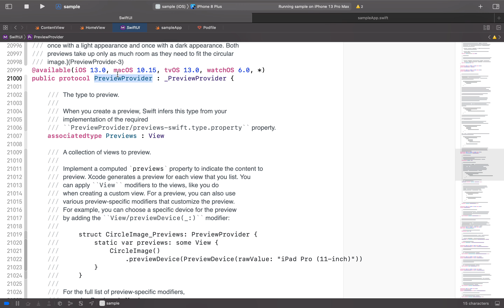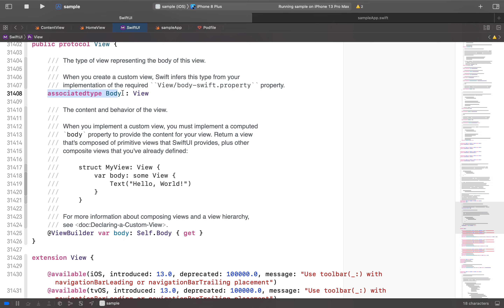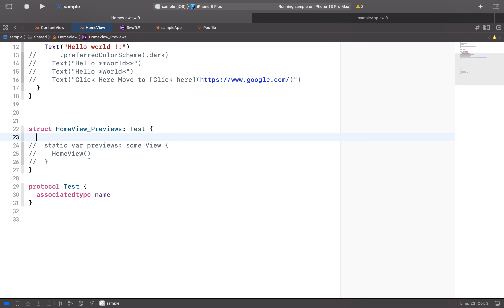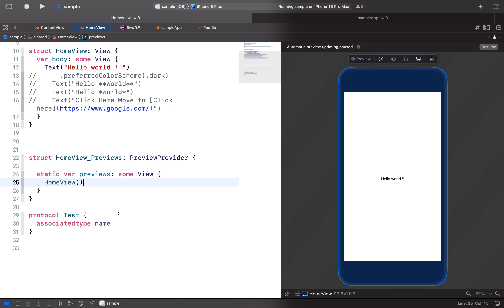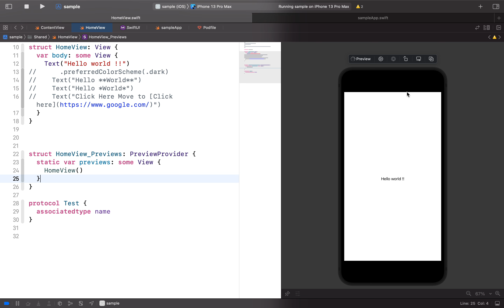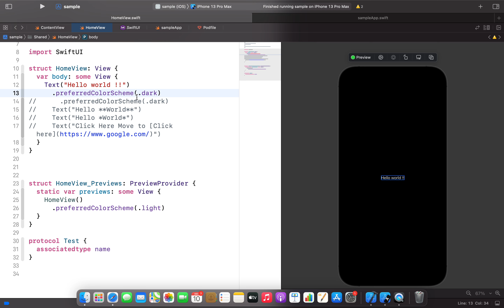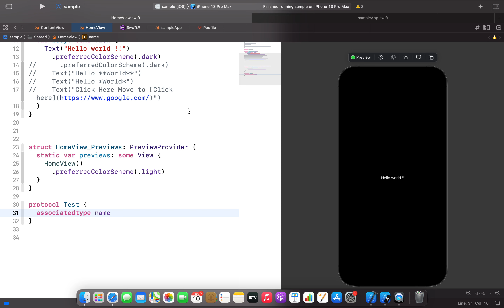SwiftUI - PreviewProvider in SwiftUI | some Keyword in SwiftUI | associatedtype in Swift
Hello friends, In this video, I tried to explain that what is PreviewProvider in SwiftUI.